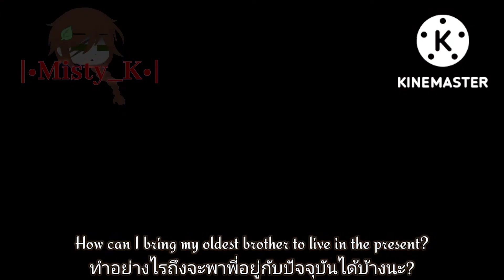"Mirage" The Maze (GCMV) (Thaisub) OCs back story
Hi guys it's me Misty, I come back to work Thaisub again I feel very easy to do it... I guess lol next video is my OCs reaction my videos ok see you next time.

secret : Mirage from Zachary second name that's mean Wilson, he is see the shadows is Wilson can't use illusion power.

กลับมาอีกแล้วฮะ รอบนี้รู้สึกแปลง่ายนิดนึง แต่อาจจะมีแปลผิดบ้างนะฮะ มีความลับนิดนึงที่มาของชื่อคือภาพลวงตาหรือ mirage คือชื่อของแซคคารี่ แต่อีกบุคลิกนึง ซึ่งที่วิลสันเห็นเป็นเงาดำคือเขาใช้พลังภาพลวงตาไม่ค่อยเป็นจนโดนเองฮะ

Time taken : 6 - 7 day
all Artwork time taken : 4 - 5 hour

OCs in video :
Wilson/Fella วิลสัน/เฟลล่า (Dark purple eyes ตาสีม่วงเข้ม)
Frukta/Phobia ฟรุ๊กต้า/โฟเบีย (Dark pink eyes and black hair ตาสีชมพูแก่)
Nicole/Karina นิโคล/คารีน่า (Dark green eyes ตาสีเขียวแก่)
Leanne/Ennael ลีน/เอ็นเนล (Light blue and orange eyes ตาสีฟ้าและส้ม)
Alexis/Recest อเล็กซิส/รีเคส (Red and yellow eyes and black and brown long hair ตาสีแดงและเหลือง มัดผมดำกับน้ำตาลยาว)
Jayden/Connie เจย์เดน/คอนนี่ (White eyes ตาสีขาว)
Shelby/Becky เชลบี้/เบคกี้ (Dark blue eyes ตาสีน้ำเงินแก่)
Lilian/Rainy ลิเลียน/เรนนี่ (Yellow and red eyes and black long hair ตาสีเหลืองและแดง ผมดำยาว)
Helena/Emily เฮเลน่า/เอมิลี่ (Brown and gray eyes ตาสีน้ำตาลและเทา)
Damien/Norman เดเมี่ยน/นอร์มัน (Dark pink eyes and black and brown short hair ตาสีชมพูเข้ม ผมดำน้ำตาลสั้น)

OCs at ending scene  :
Venison เวนิสัน (Dark light blue eyes ตาสีฟ้าแก่ น้องเอเลี่ยน)
Randy แรนดี้ (Gray eyes ตาสีเทา น้องหุ่นยนต์)

Wilson and Alexis are genderless ok
วิลสันกับอเล็กซิสไม่มีเพศนะฮะ

Frukta means "fear" in Sweden language
Enneal is Leanne just reflect words
Recest means "secret" just switched words
ฟรุ๊กต้า หมายถึง ความกลัวในภาษาสวีเดน
เอ็นเนล คือ ลีน แต่แค่ตัวหลังไว้หน้าเหมือนตัวอักษรสะท้อนกลับ
รีเคส หมายถึง ความลับ แต่แค่สลับตัวอักษร

Story in video : During his walk in the forest to make him feel calm and was relieved for a bit, but not as if someone was following him who was a dark shadow but was actually his brother. So he kept running away. to hide Then some voices began to pop into his head that he couldn't stand it. Even if he shouted for help, no one would come. (as if he was always lost in the maze forest) preceding event Wilson had thought about jumping off the building, but the second brother didn't come to save him. The reason Wilson would end his own life was Because the brothers do not believe that the oldest brother (first brother) is the only surviving human being. The other siblings were all deceased. So he ran away into the woods to relieve his stress, but was always met with Alexis telling him not to do that again.Then come and tell your brothers and sisters, Wilson is truly the oldest brother. Wilson was in the woods for too long. The brothers help each other find them. and to apologize as well when you meet him He often made a disdainful expression at his brothers because he wasted years looking for his brothers. He'd better be alone. But the rest of the brothers did not give up searching. until he met his eldest brother And apologize for the whole story. They reconcile, but they're not exactly happy because Wilson still sees his brothers and everyone in shadows. But he found it until he got used to it.

แปลไทย :
ช่วงเขาเดินในป่าเพื่อให้เขารู้สึกสงบ และสบายใจมานิดนึง แต่ไม่ เหมือนมีคนตามมาด้วยซึ่งเป็นเงาดำแต่ความจริงแล้วเป็นพี่น้องของเขา เขาจึงวิ่งหนีไปเรื่อยๆ เพื่อหลบซ่อนตัว แล้วเริ่มมีเสียงบางอย่างเข้ามาในหัวจนทนไม่ได้ ถึงเขาส่งเสียงขอความช่วยเหลือไปคงไม่มีใครมา (เหมือนเขาหลงในป่าเขาวงกตอยู่ตลอด) เหตุการณ์ก่อน วิลสันเคยคิดจะโดดตึกแต่ไม่พี่คนที่สองมาช่วยไว้ทัน สาเหตุที่วิลสันจะจบชีวิตตัวเองคือ เพราะพี่น้องไม่เชื่อว่ามีพี่ชายคนโต(พี่ชายคนแรก)เป็นมนุษย์คนเดียวที่ยังรอดอยู่ ส่วนพี่น้องคนอื่น คือ เสียชีวิตกันหมด เขาจึงวิ่งหนีไปในป่าเพราะคลายเครียดแต่มักเจออเล็กซิสมาเตือนตลอดว่าอย่าทำแบบนั้นอีก แล้วมาบอกพี่น้องอีกว่า วิลสันเป็นพี่ชายคนโตแท้จริงๆ ช่วงวิลสันอยู่ในป่านานจนเกินไป พี่น้องก็ช่วยกันตามหา และเพื่อจะมาขอโทษด้วยเช่นกัน เมื่อเจอเขาแล้ว เขามักทำสีหน้ารังเกียจใส่พี่น้องตัวเองเพราะเสียเวลาตามหาพี่น้องตัวเองเป็นปี เขาสมควรอยู่คนเดียวดีกว่า แต่พี่น้องที่เหลือไม่ยอมเลิกตามหา จนเจอพี่ชายคนโตที่สุดได้ แล้วขอโทษเรื่องราวทั้งหมดด้วย แล้วกลับมาคืนดีกันแต่ไม่เชิงว่ามีความสุขเพราะวิลสันยังเห็นพี่น้องและทุกคนเป็นเงาดำอยู่ แต่เขาเจอจนชินหมดแล้ว

Apps I used :
Gacha Life (Background)
Ibispaint (Backgrounds and draw)
XRecorder (Record move)
Kinemaster (Edit)

I guess I got no copyright ok I really afraid about it if I get a copyright I will reupload again but not have a sound ok

ไม่ติดหรอกมั้ง ยังระแวงอยู่เลย ถ้าติดคือรีอัพโหลดแบบไม่มีเสียงนะฮะ

Too longgggg
ยาวเกินนนนน